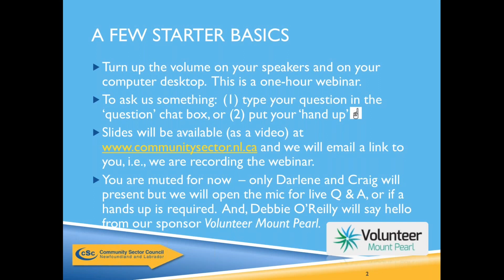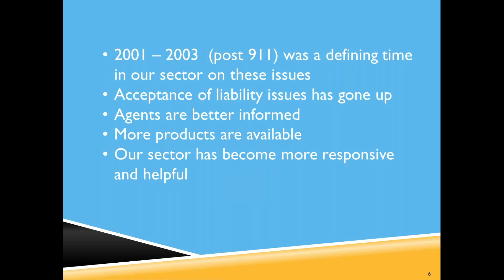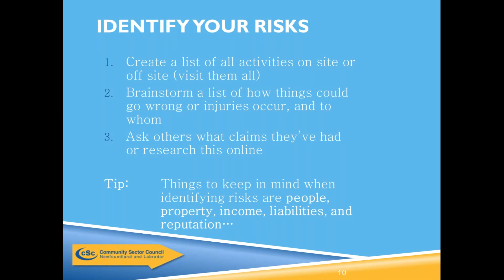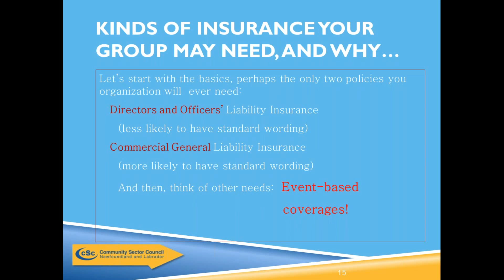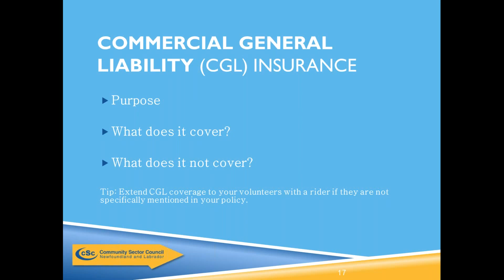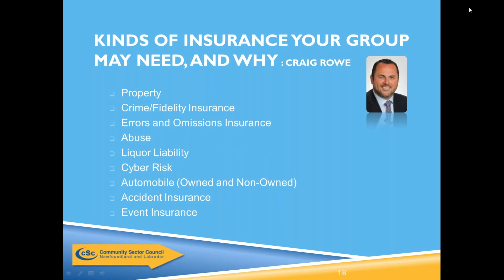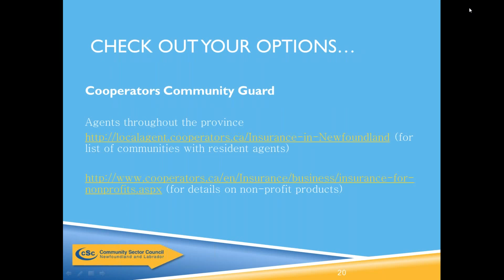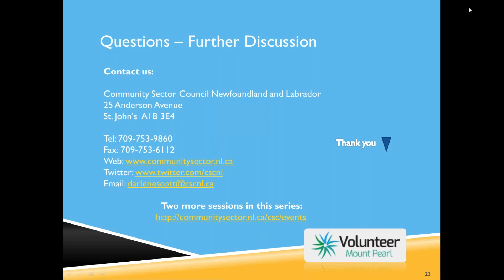Assessing Risk Buying Insurance Webinar Mar 9 2017